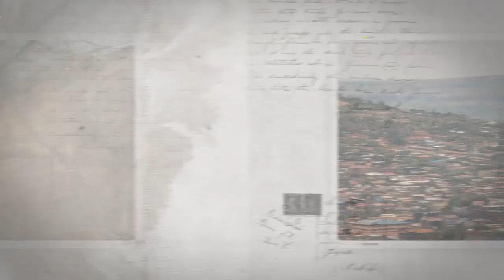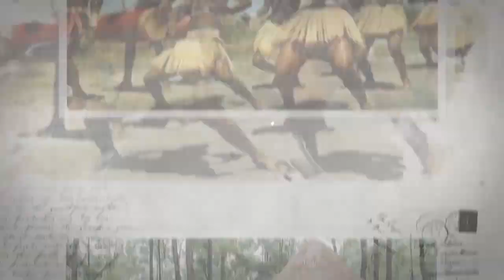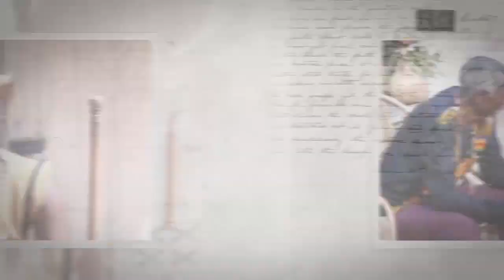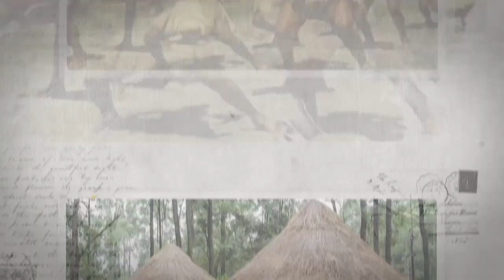KITHIO KYA MUUKAMBA: UTHAITHI .